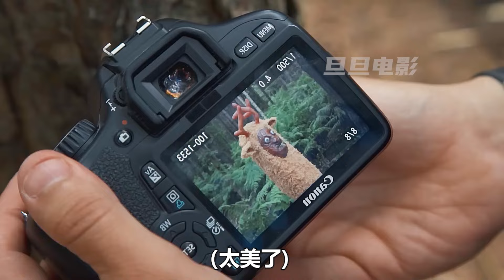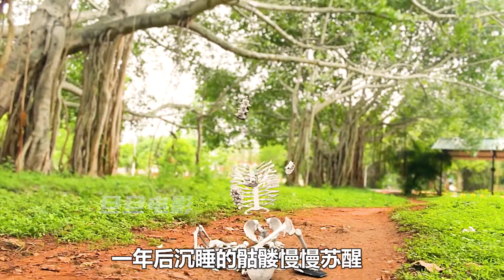男人騎著可愛的羊駝，在森林裏遇見奇葩動物